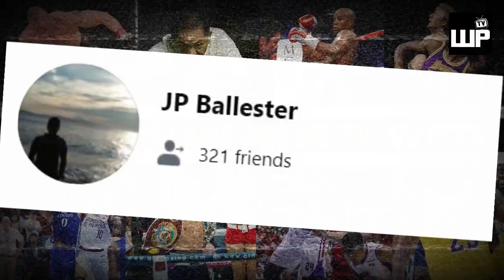BOB ARUM NAG BANTA KAY CASIMERO | SEAN GIBBONS MAY BWELTA | INOUE VS CASIMERO MAY PAG ASA PA